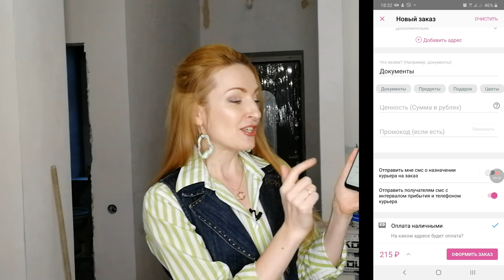ВЕЧЕРНИЙ МАКИЯЖ | Ежедневные Макияжи | Выпуск 35 | 4K